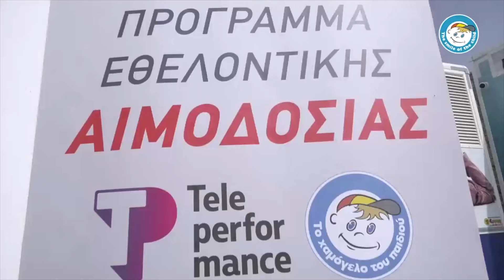3rd Place Winner 2021 – The Smile of the Child (Greece)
Pioneers in SDGs Awards
15 September 2021